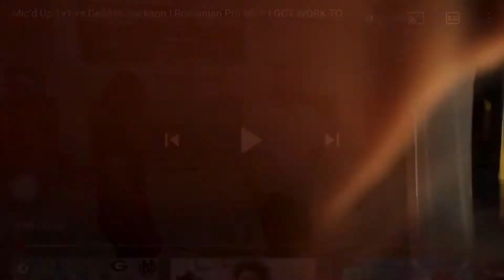Brad Buck3ts react to D’vontay Friga 1v1 against a Romanian pro🔥🔥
FOLLOW MY BOA GEEKEDOUTRICH ON SOUNDCLOUD!!!